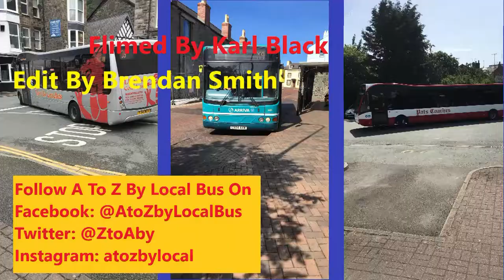A to Z by local bus: S1E12, The windmill bus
Day 8 part 1:
Today Karl travels from Hanley to Stafford. He takes a look at an Elizabethan high house and an old windmill in Stafford

Thumbnail photo: Broad Eye Windmill by Elliott Brown

Videos by Karl Black
Video editing by Brendan Smith